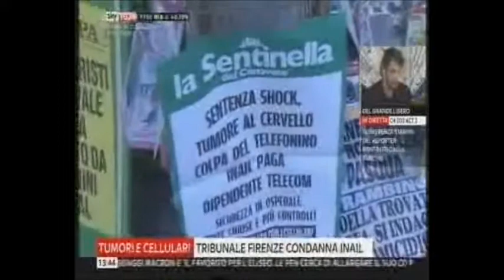SKY TG24 H.13:00 - Tribunale Firenze condanna Inail - (25-04-2017)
Fonte: SKY